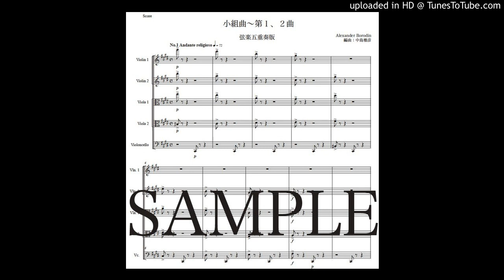ボロディン「小組曲〜第1,2曲」弦楽五重奏版（編曲：中島雅彦）